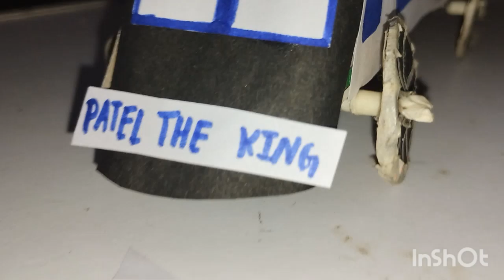how to make mini metro train with matchbox / how to make train / Patel the king /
.My Queries.

boiling sugar
Boiling sugar
danger experiment
mast experiment
mr Indian hacker
crazy xyz
experiment
sugar boiling
experiment videos
science experiment
secret power of egg
egg vs fire
Patel the king
Patel vlog
salt+water experiment
experiment in 0 rupees
Dettol sabun in Hot oil
experiment by patel the king
oil experiment
we burn pakistan
Allout in oil
How to make tank
science project
Powerful pen gun
How to make Indian flage
Water heater
DIY home made battle tank
Canon
how to make tractor and trolly
how to make car
home made car
how to make car with matchbox

.Thanks.